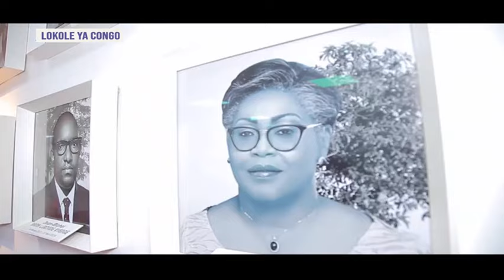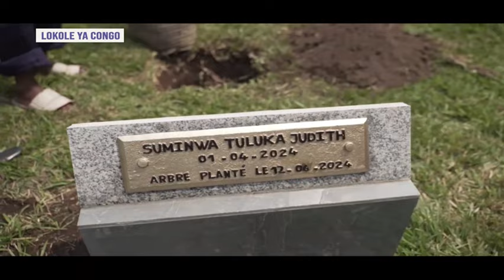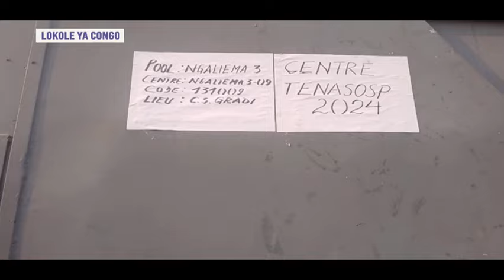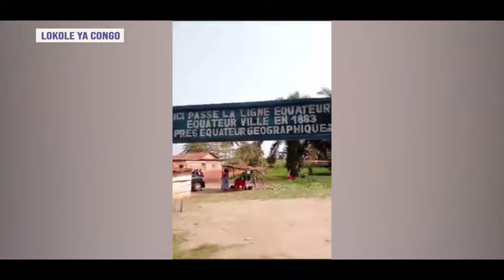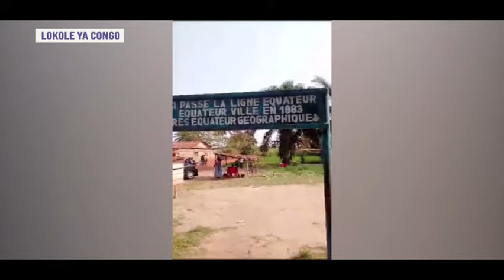LOKOLE YA CONGO DU 13 06 2024